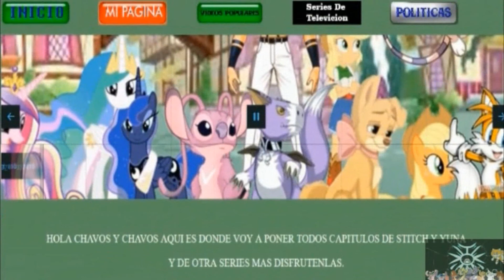Digimon World 4 Parte 47 El Submundo Mas Difícil La Celda De Pesos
Hola amigos de youtube espero y les guste la  parte Numero 47 de digimon world 4 espero y les guste

y por si quieren ganar un poco de dinero les invito a esta pagina de ptc llamada FamilyClix y para solo necesitas paciencia y tiempo bueno aquí les dejo el link por si quieren registrarse.

y por si les interesa aquí les dejo el link a mi pagina web que acabo de terminar  allí ya subi la primera temporada completa de de stitch y yuna pero aun faltan mas también de  lilo y stitch solo necesito un poco mas de tiempo y dinero pero bueno gracias por su paciencia.